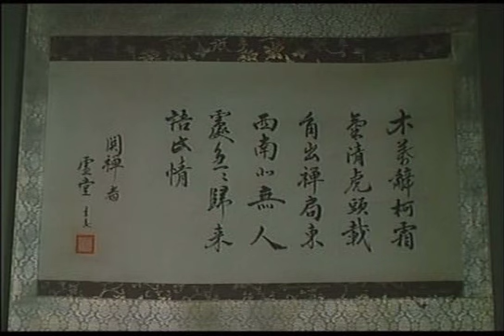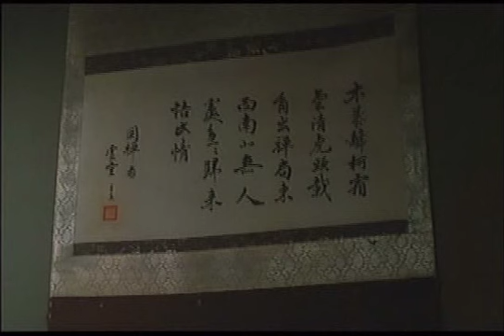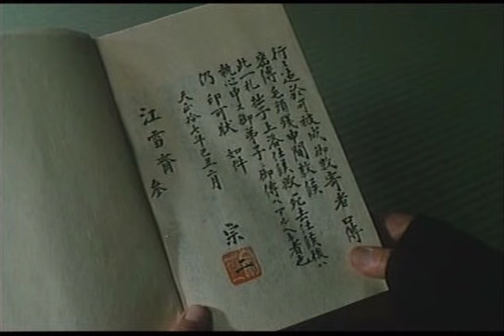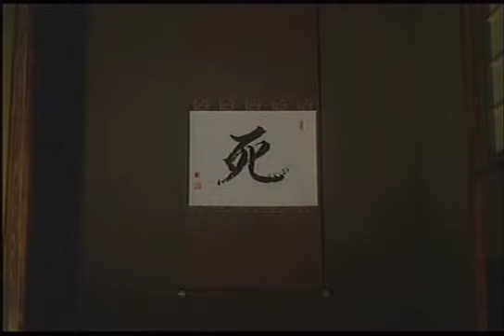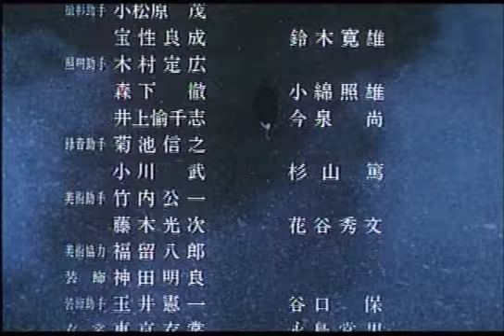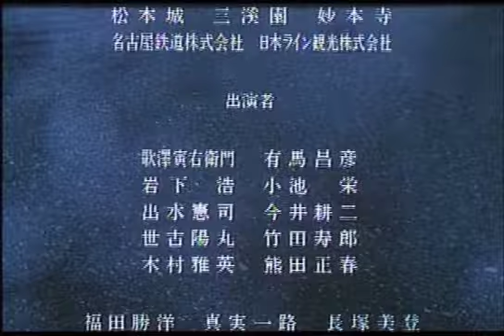MORTE DI UN MAESTRO DEL TÈ da dvd Perfetto Audio Video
Sono fiero di vivere da essere umano. Faccio parte della grande community di Parsifal Yoga Academy che dal 1997 promuove lo studio e la pratica della Meditazione Zen grazie all'Insegnamento del M° Walter Ferrero.

Se sei interessato a conoscere la Meditazione Zen puoi:

➡️ iscriverti al corso online condotto dal M° Walter Ferrero💻

➡️ praticare in presenza presso uno dei centri Parsifal che trovi elencati al link qui sotto🧘‍♀️

➡️ scopri i libri dedicati allo Zen di Walter Ferrero 📚